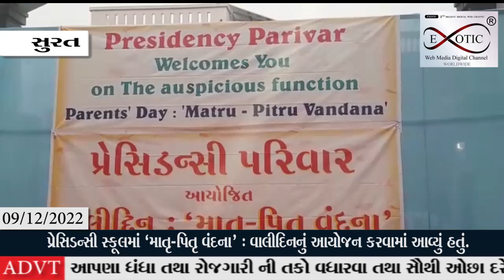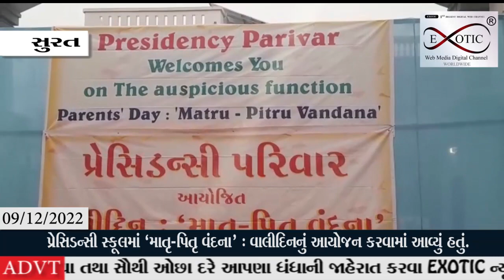ન્યુ રાંદેર રોડ સ્થિત પ્રેસિડન્સી સ્કૂલમાં 'માતૃ-પિતૃ વંદના' : વાલીદિનનું આયોજન કરવામાં આવ્યું હતું